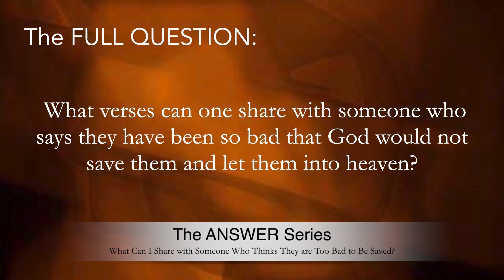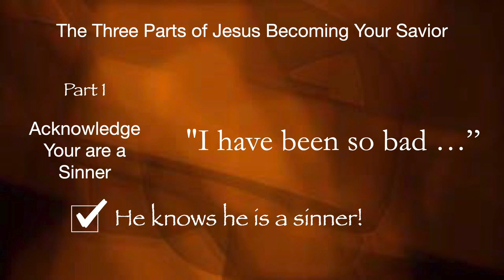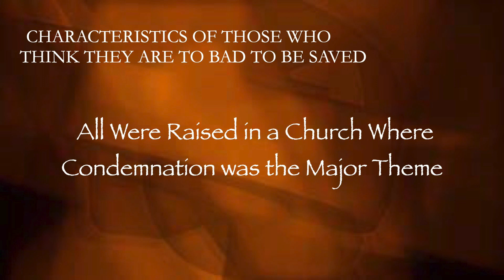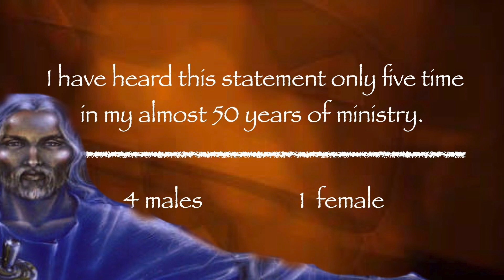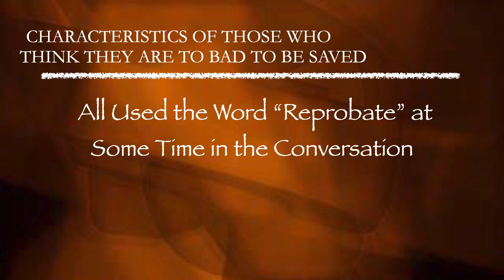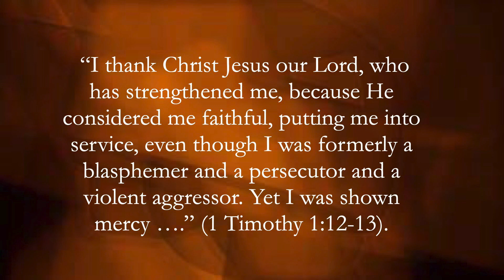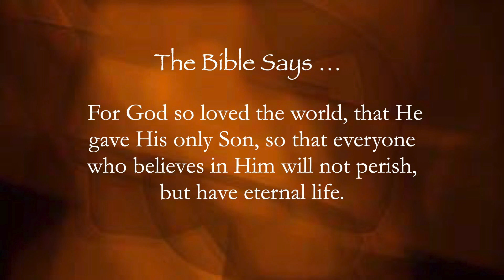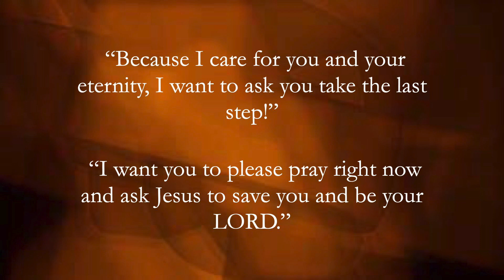Dr Jim Hastings - What Can I Share with Someone Who Thinks They Are Too Bad to Be Saved?